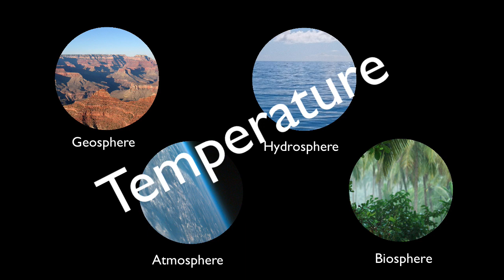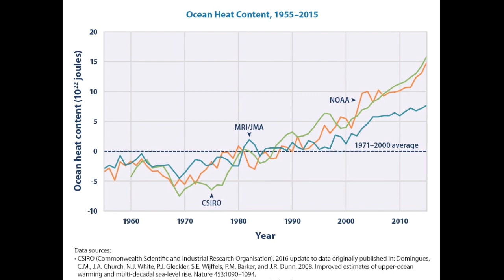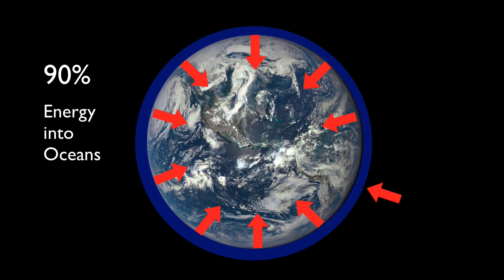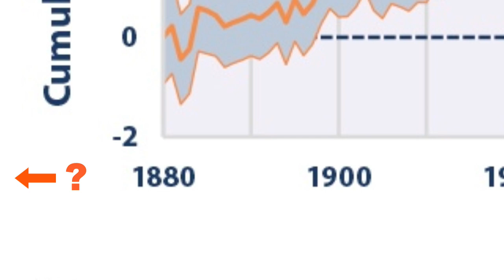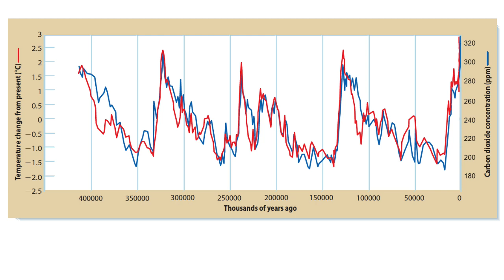Global Warming, Part 1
A look at how average global temperatures from both the recent and distant past are measured. Duration: 6:31.